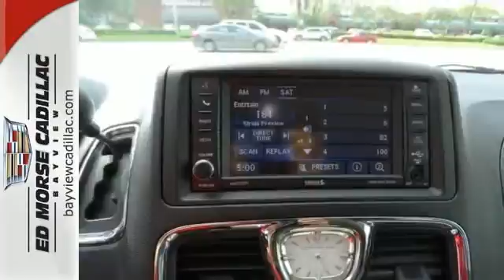2013 Chrysler Town & Country Miami Fort Lauderdale, FL BA1692 - SOLD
Year: 2013
Make: Chrysler
Model: Town & Country
Trim: Touring
Engine: 3.6l 6 Cyl. Fuel Injected
Transmission: FWD
Color: Gray
Interior: Dark Frost Beige/Medium Frost Beige
Mileage: 7094
Stock #: BA1692
VIN: 2C4RC1BG2DR511977
Ride this 2013 Chrysler Town & Country Touring in comfort with dual climate control and rear air conditioning. It comes with a 3.6 liter 6 Cylinder engine. So nice you'll swear it's new, but it's really a one-owner vehicle! Want a mini van you can rely on? This one has a safety rating of 4 out of 5 stars! Please contact Blake, George or Chris for availability.

Address:
1240 North Federal Highway